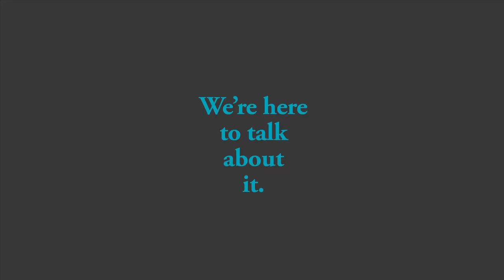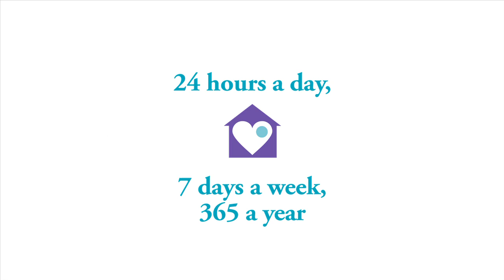About the Women's Center - We're Here to Talk About It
A 3-minute introductory movie about the Women's Center of Greater Danbury. Within our 13-town area in Northern Fairfield and Southern Litchfield Counties, we provide free and confidential services to victims of domestic violence and sexual assault, 24 hours a day, 7 days a week.